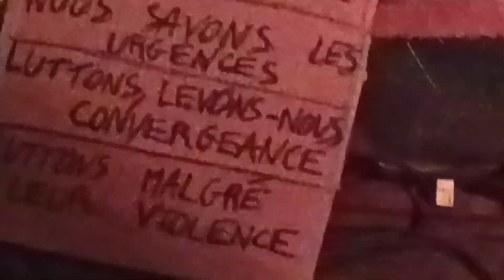23 Aout 03h29 !!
Boeuf post- concert